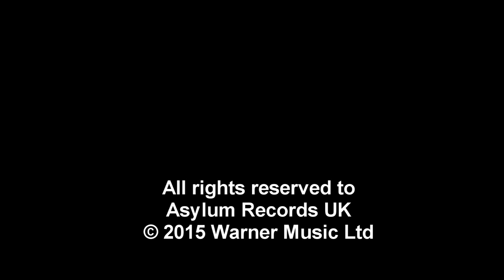Charli XCX - Need Ur Luv (Fan-Made Edit Music Video)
footage from Boom Clap and Breaking Up Music Videos
Miss Violence movie
Putting the needle on the record
Breakfast at Tiffany's movie
Snow White and the Seven Dwarfs movie
American Horror Story
500 Days of Summer movie
Pan's Labyrinth movie
Sleeping Beauty movie
Scream movie
Funny Games 1997 movie
Broken Haert Flipbook
Rose Petals Falling
If I Stay movie
The Perks of Being a Wallflower movie